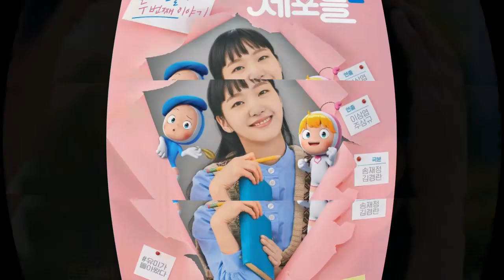“Yumi’s Cells 2” Reveals 1st Glimpse Of GOT7’s Jinyoung’s Love Cell In New Posters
hit drama “Yumi’s Cells” has unveiled character posters of its two leads for Season 2!

Drama: Yumi's Cells 2
 Episodes: 14
Release Date: June 10, 2022
 starring: Kim Go-Eun, Jin Young